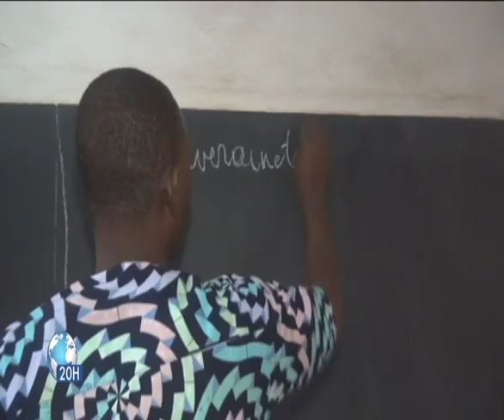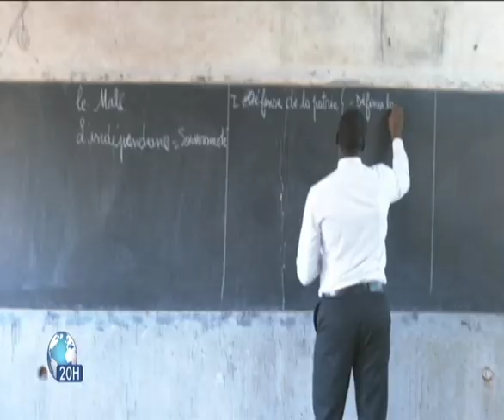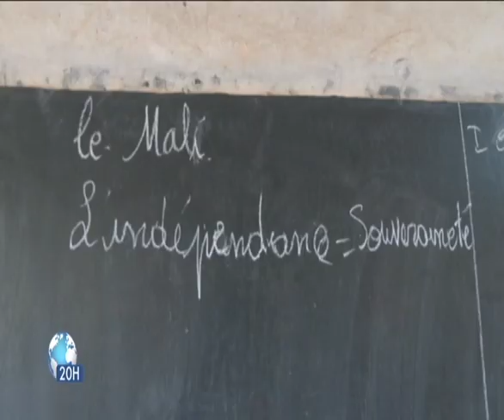ORTM_INFO Journée de la souveraineté retrouvée, Le Ministre en charge des affaires étrangères...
ORTM_INFO Journée de la souveraineté retrouvée, Le Ministre en charge des affaires étrangères, de l'emploi et de la réconciliation nationale assiste à la leçon modèle.
Mise en ligne: Soumana ONGOIBA